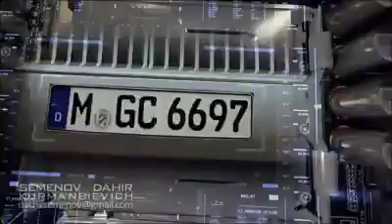July 5, 2018(10)